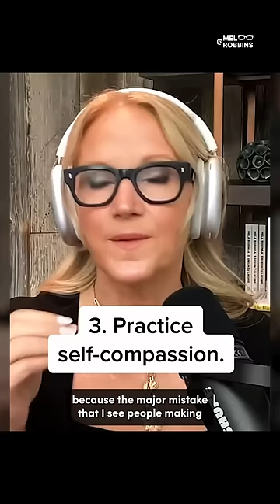3 Rules To Make NEW HABITS STICK. Watch This. | Mel Robbins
Changing your life is simple, but it’s not easy…

However, when you understand the science-supported hacks that make habits stick, it does get a little bit easier.

Rule #3 is the most important, and you’ll have to watch the video to learn what it is 😉

This video is from an interview I did with @dougbopst1 if you’re interested in watching the whole thing!